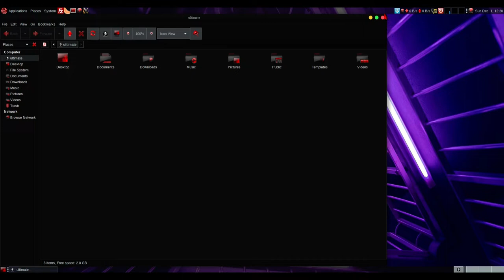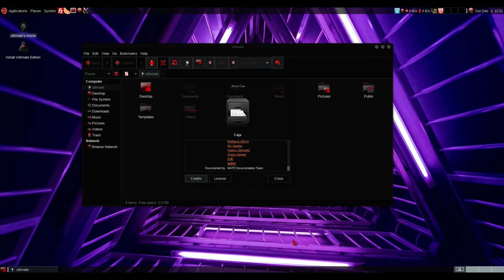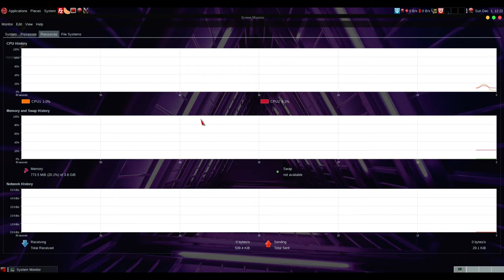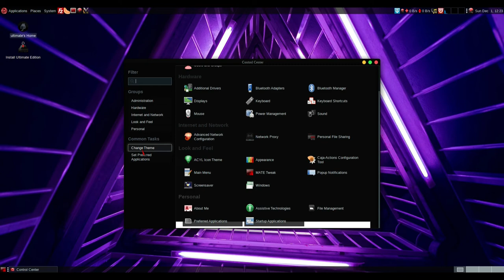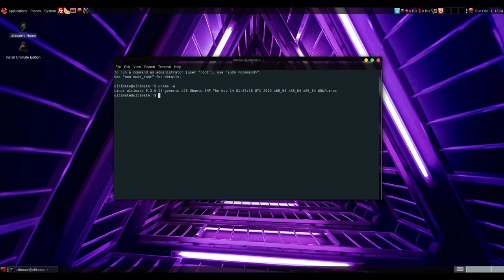Ultimate 6.6 "Gamers MATE"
Ultimate Edition, first released in December 2006, is a fork of Ubuntu and Linux Mint...